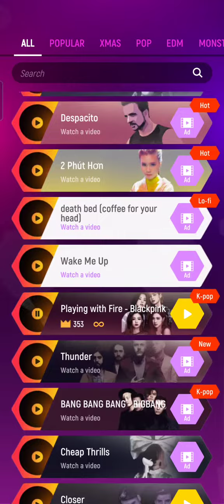Tiles Hop perfect